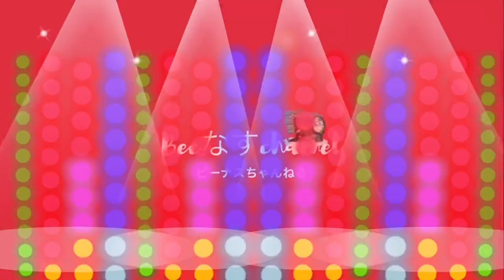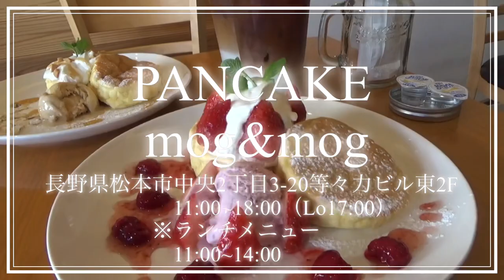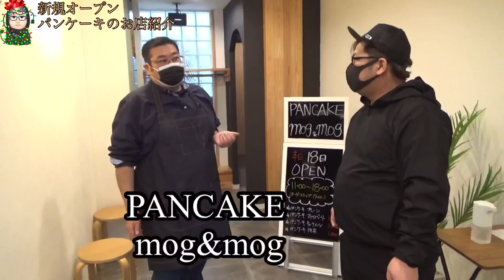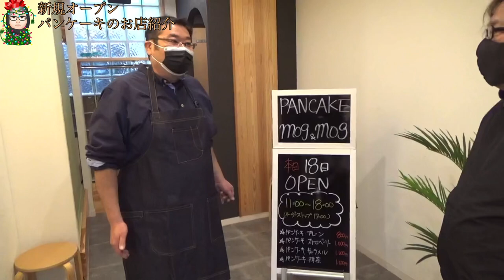new openパンケーキのお店を紹介してみた！【Beeなすchannel】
長野県松本市にこのコロナ禍でも頑張る新規オープンした【パンケーキのお店】を応援と紹介してみました。

撮影協力
PANCAKE mog&mog
長野県松本市中央2丁目3-20等々力ビル東2F
11:00~18:00 Lo17:00
ランチメニュー
11:00~14:00

【企画モノ】に出てくる出演者、会話は
全て演出によるモノで、台本に則って行なっている為、本気に捉えないで頂きますよう

夢を掴む為日々格闘している方へ
参考になりますように